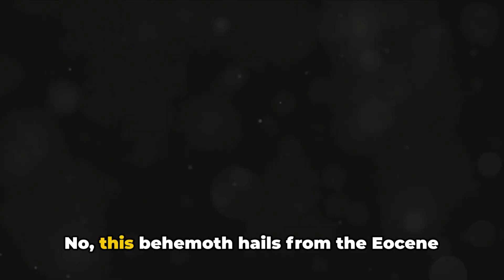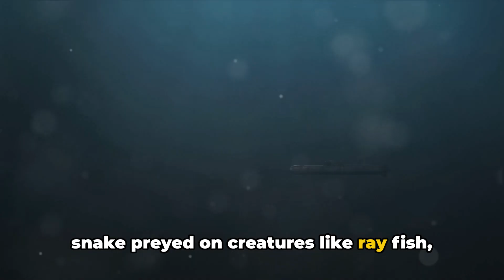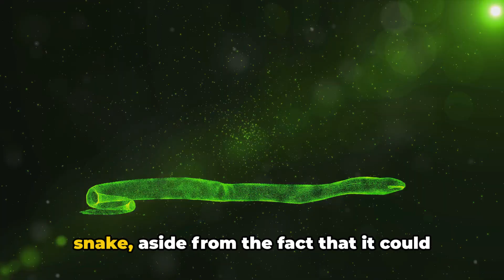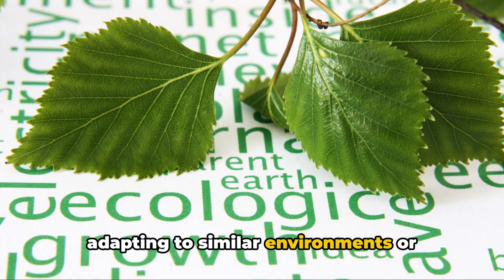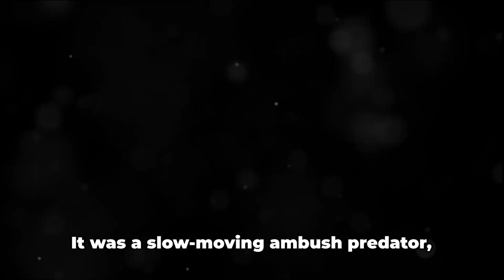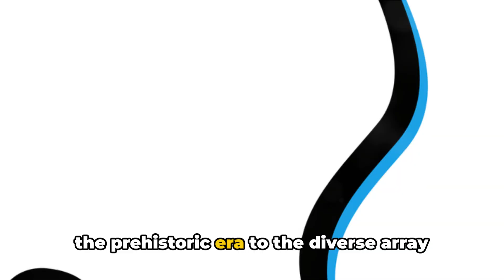Vasuki Indicus: Unraveling the Mystery of the Largest Snake Ever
Have you ever heard of the Vasuki Indicus? This colossal serpent, unearthed in India, may be the LARGEST SNAKE EVER DISCOVERED!   Join us as we unravel the mystery of the Vasuki Indicus, exploring its incredible size, unique features, and the scientific hunt to uncover the secrets of this prehistoric predator.

This video is perfect for science enthusiasts, history buffs, and anyone fascinated by groundbreaking discoveries.  We'll delve into the latest research, discuss hunting techniques, and imagine the world this giant once slithered through.  So, buckle up and get ready to be amazed by the Vasuki Indicus!

Vasuki Indicus, largest snake, giant snake, extinct snake, fossil discovery, paleontology, prehistoric creature, giant predator, scientific discovery, history, India

science, paleontology, history, discovery, nature, snake, giant snake, Vasuki Indicus, extinct animal, prehistoric, megafauna, constriction, predator, India